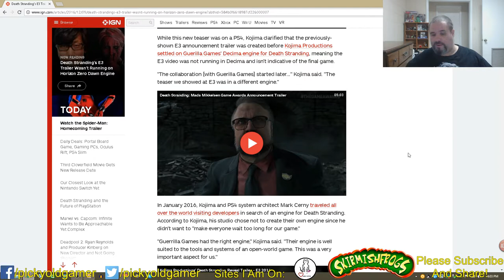Will The Real PS4 Pro Please Stand Up?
So on IGN we see the Death Stranding game awards video I talked about is in 4k on a ps4 pro in realtime!  This makes you think, are we about to see the ps4 pro come into its own soon?  Will the real ps4 pro finally stand up and not have just upscaled games?